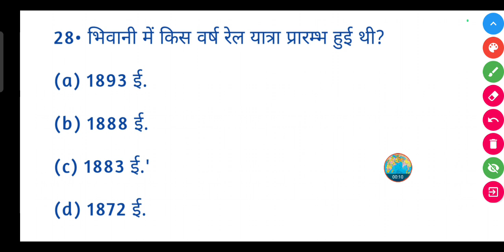भिवानी में किस वर्ष रेल यात्रा प्रारम्भ हुई थी? || Bhiwani mein kis varsh raili Yatra prarambh Hui